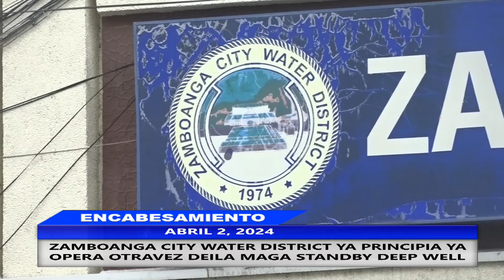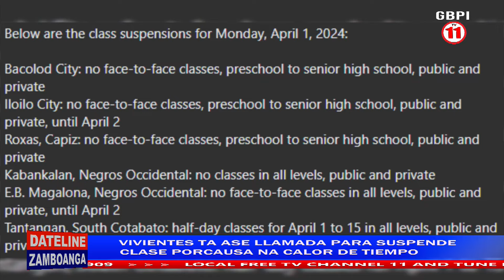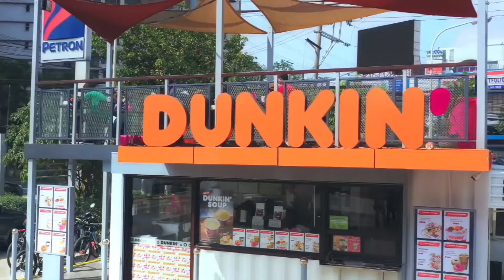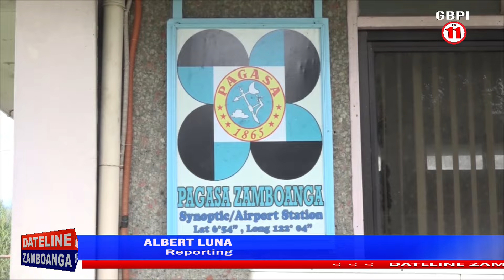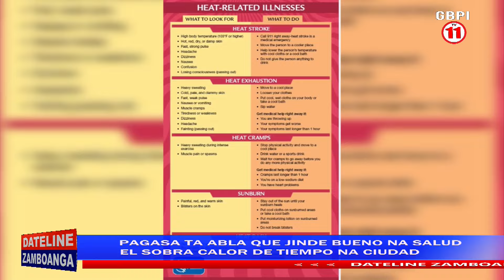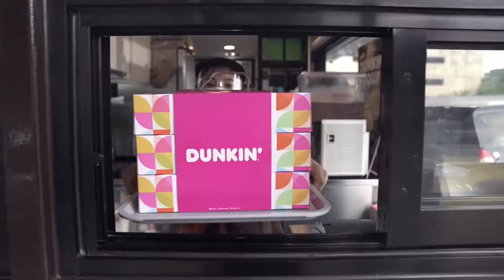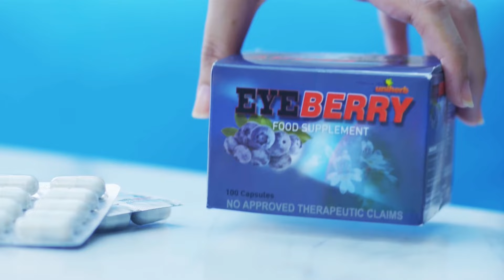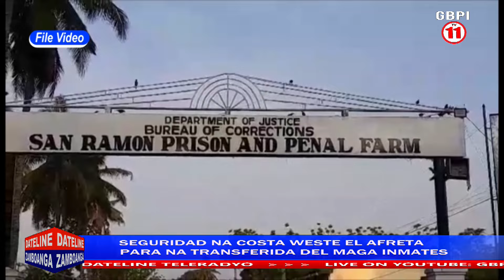DATELINE ZAMBOANGA | APRIL 02, 2024